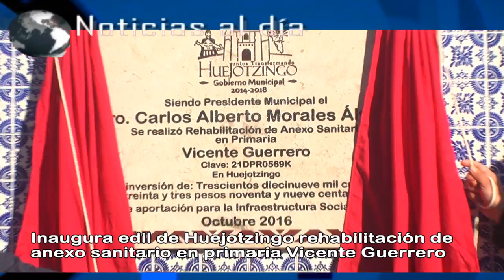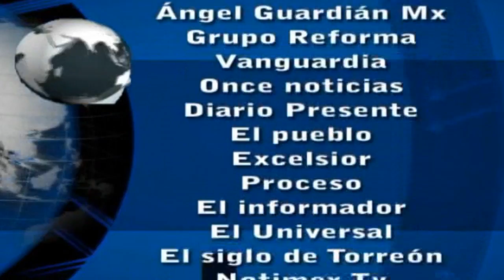Noticias al día - Enero 27 de 2017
REGIÓN TLAXCALA
*Lanzan convocatoria para elección de reina de carnaval, concurso y desfile de camadas tlaxcaltecas
*Realiza IMSS Campaña para diagnóstico oportuno de cáncer de mama
*Fuga de gas causa alarma en Nativitas
*Se niegan 8 proveedores de gasolina a verificación de Profeco en Tlaxcala

REGIÓN TEXMELUCAN
*Aseguran en Tlahuapan camionetas usadas para el robo de combustible
*Invierte Texmelucan más de 2.5 mdp en infraestructura educativa

*Se incendia en Tlaltenango depósito clandestino de combustible.
*Niegan en Chiautzingo que haya falta de servicio de ambulancia a la población
*Inaugura edil de Huejotzingo rehabilitación de anexo sanitario en primaria Vicente Guerrero
*Autoridades municipales dan a conocer ante medios, registro de derechos del Carnaval de Huejotzingo.